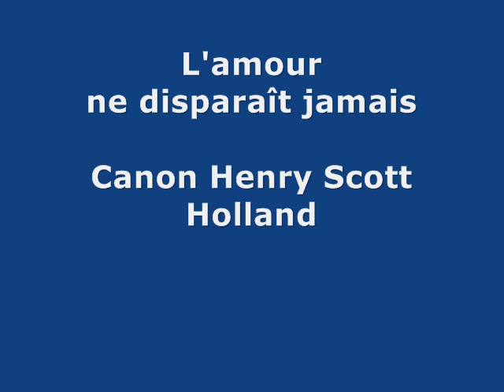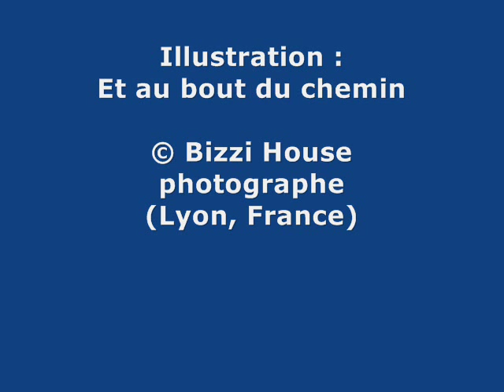HOLLAND, Canon Henry Scott - L'amour ne disparaît jamais.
Pour vivre une séparation, un deuil.

Ce texte est fréquemment lu lors des obsèques.
Il est parfois attribué à Charles Péguy et même à saint Augustin.
De fait, il s'agit d'un extrait d'un sermon sur la mort, 'The King Terrors',
du chanoine Henry Scott Holland (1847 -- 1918),
prononcé à la Cathédrale Saint-Paul de Londres en 1910,
alors que la dépouille du roi Édouard VII repose en chapelle ardente à Westminster.

du photographe © Bizzi House (Lyon France).
Avec son aimable autorisation.

Ambiance musicale :
Lento du Premier mouvement de la Sonate pour violoncelle et piano en sol mineur, Opus 19, de Sergueï Rachmaninov, avec le violoncelliste Alex Kramer,
accompagné par son père, le pianiste Stephen Kramer.
Avec l'autorisation du violoncelliste.
Récital -- Université de Géorgie, Athens, Georgia.